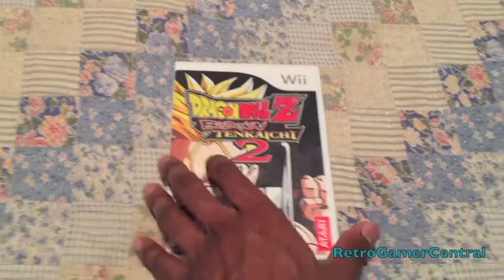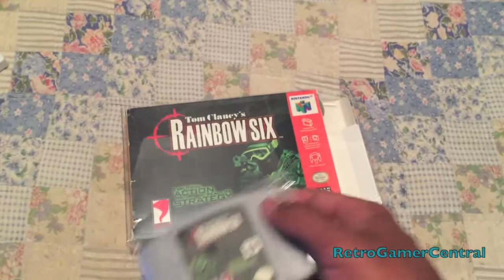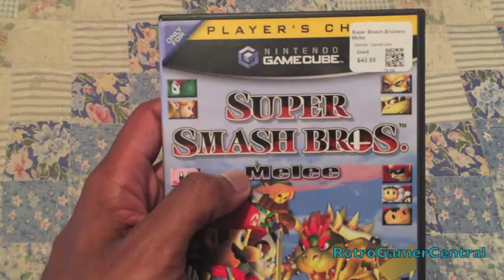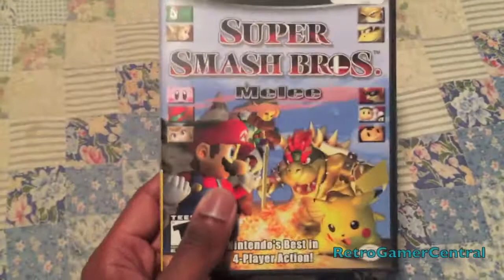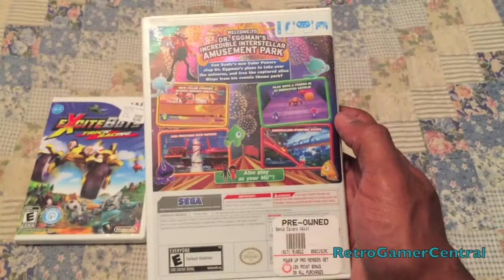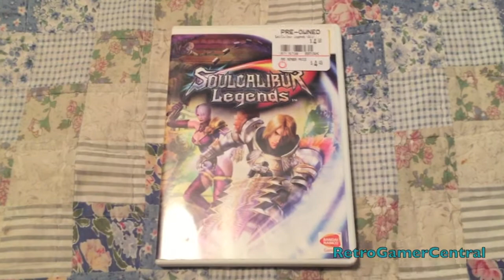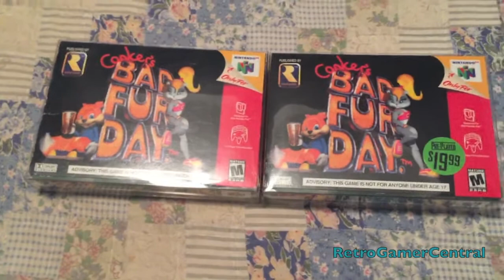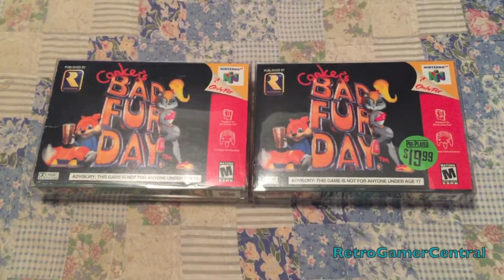RGC - Video Game Pickups - May 2015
Decent month so far.